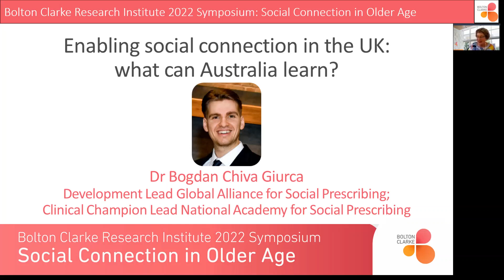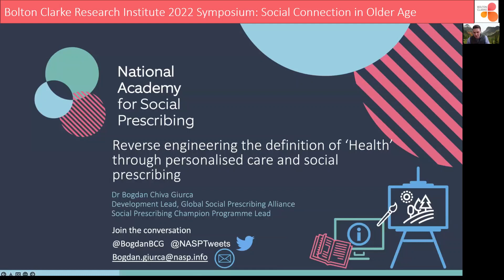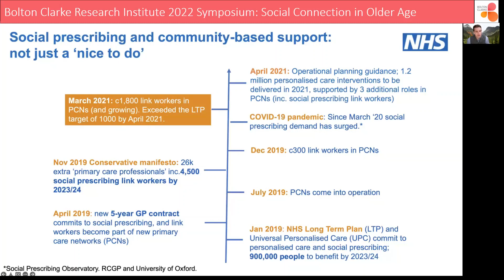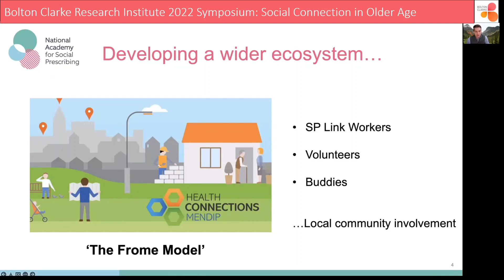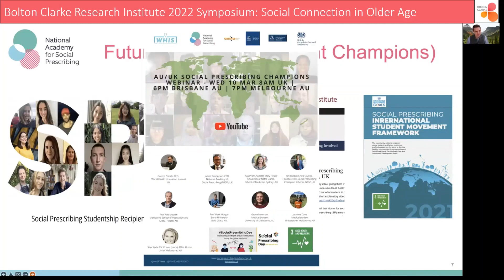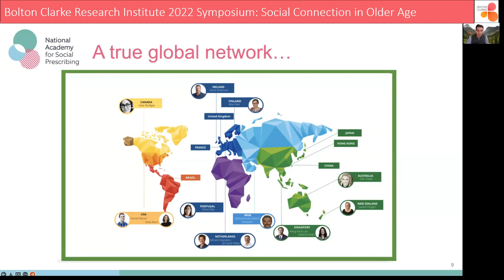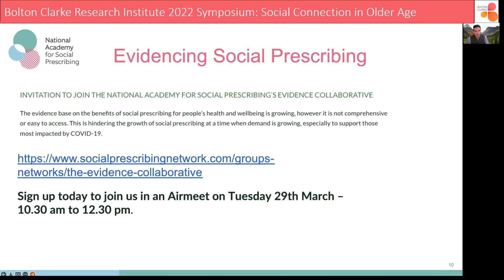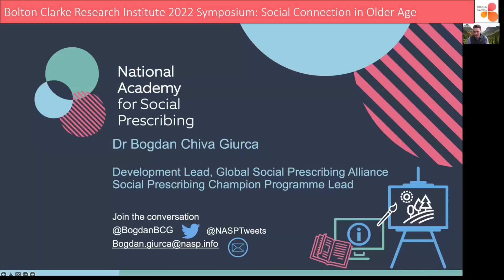Enabling social connection in the UK: what can Australia learn?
Dr Bogdan Chiva Giurca, Development Lead Global Alliance for Social Prescribing & Clinical Champion Lead, National Academy for Social Prescribing, presents at Bolton Clarke Research Institute's Social Connection in Older Age Symposium 2022.

As part of Australia's largest not-for-profit provider of aged and community care, the Bolton Clarke Research Institute undertakes vital research to improve the lives of older Australians.